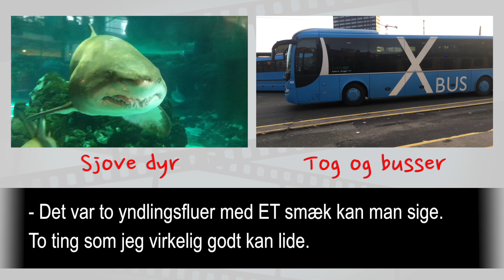Kanaltrailer / intro til min kanal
Jeg elsker at lave film til børn!

Tjek mine videoer ud og smid gerne en sub, hvis du kan lide, hvad du ser :)